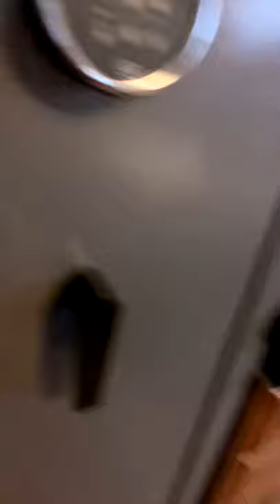Switch is in my house except for Forielar basement